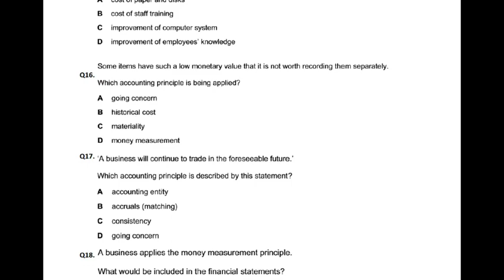Accounting Concepts - MCQ - Q16